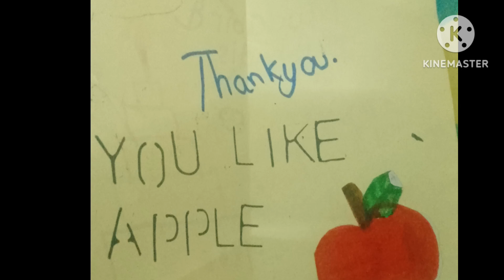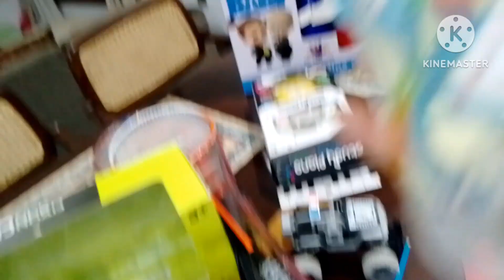Mudabbir 6 birthday celebration in Pakistan with family